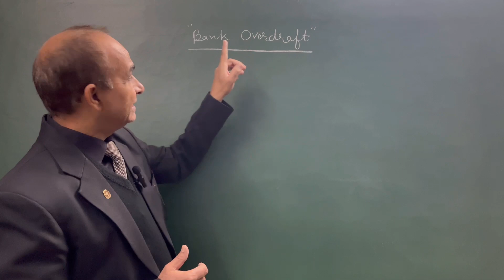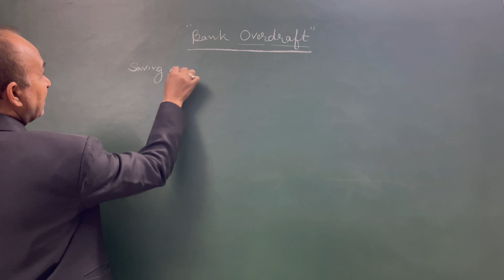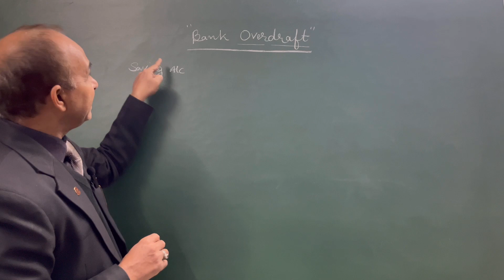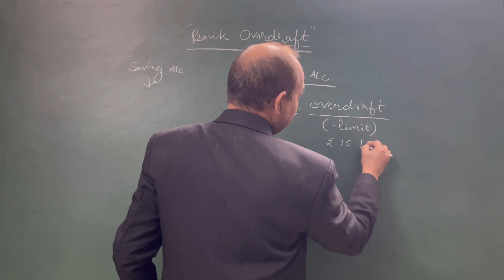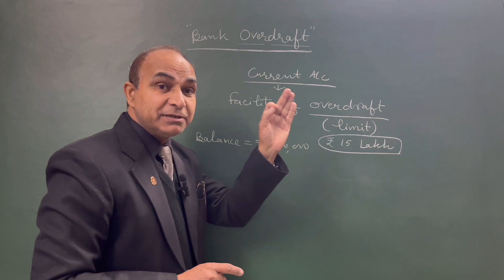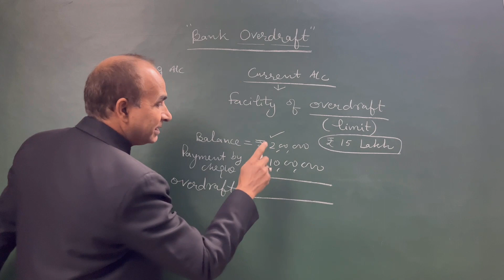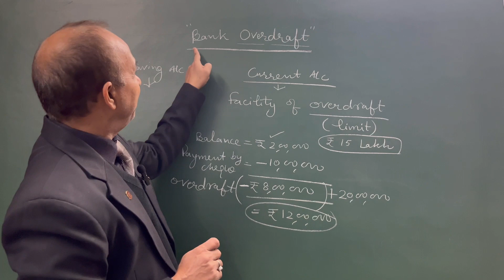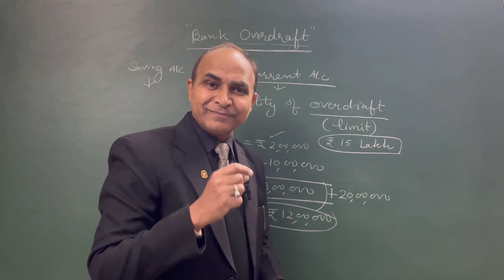Bank Overdraft- Complete Concept | By MBA A C Bhardwaj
Bank Overdraft- Meaning and Complete Concept | Commerce With Difference | Basic Accounting Terms | By MBA A C Bhardwaj | Teaching Experience- 26 Years